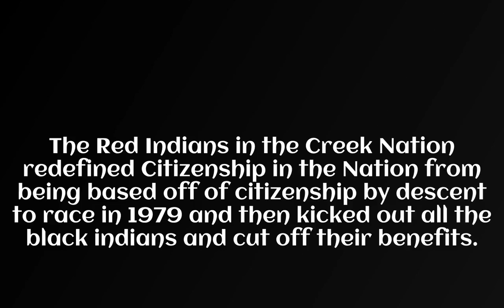reason i dont go for all the "poc" crap. will they kick out the 5 dollar indiyans too? link below.